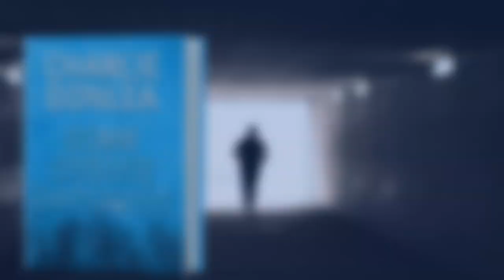Some Choose Darkness by Charlie Donlea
A modern master of suspense, critically acclaimed author Charlie Donlea returns with a taut, gripping novel about the deadly secrets hiding in plain sight . . .
The truth is easy to miss, even when it’s right in front of us. As a forensic reconstructionist, Rory Moore sheds light on cold-case homicides by piecing together crime scene details others fail to see. Cleaning out her late father’s law office a week after his burial, she receives a call that plunges her into a decades-old case come to life once more.

In the summer of 1979, five Chicago women went missing. The predator, nicknamed The Thief, left no bodies and no clues behind—until police received a package from a mysterious woman named Angela Mitchell, whose unorthodox investigation skills appear to have led to his identity. But before they could question her, Angela disappeared. Forty years later, The Thief is about to be paroled for Angela’s murder—the only crime the DA could pin on him. But the cryptic file Rory finds in her father’s law office suggests there is more to the case, and Angela Mitchell, than what was fed to the public, the details of which have been buried for four decades.

Rory’s talents are tested as she begins reconstructing Angela’s last days. Making one startling discovery after another, Rory becomes helplessly entangled in the enigma of Angela Mitchell and what happened to her. Drawing connections between the past and present, Rory uncovers dark truths about the reclusive victim, her father, and the man called The Thief that send her down a twisting trail where things may not be as they appear. As she continues to dig, even Rory can’t be prepared for the full, terrifying truth that is emerging . . .